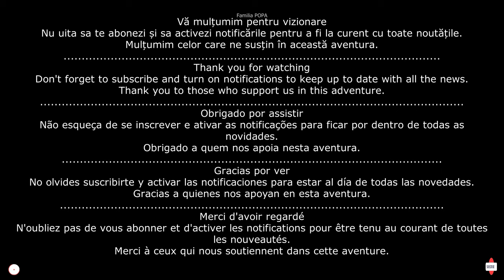Am plecat la piața la BEIUS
Nu uita sa te abonezi și sa activezi notificările pentru a fi la curent cu toate noutățile.
Mulțumim celor care ne susțin în această aventura.